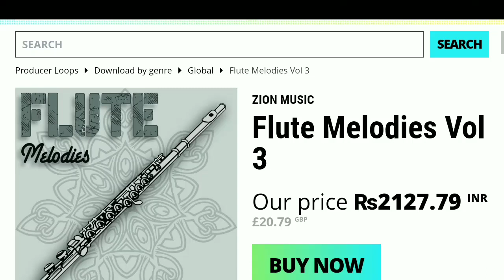Flute Melodies Vol 3 | Free Download | Free Flute Sample Pack